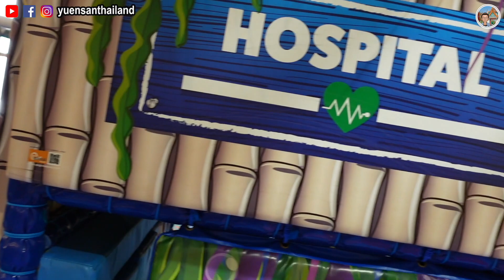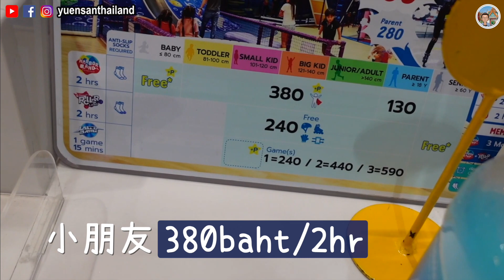曼谷必玩兒童室內遊樂場🎪 Harbor Land｜小朋友玩瘋了🥳｜小小阮遊泰國👦👧｜泰國小阮Yuensanthailand E26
帶住小朋友嚟泰國，行夜市、行商場唔係好啱佢哋？今次小阮同大家去曼谷入面一個超多嘢玩嘅大型室內遊樂場🥳相信我，小朋友一定會超級鍾意❤️除咗小朋友有得玩之外，大人都絕對可以玩埋一份，最重要係有陪玩服務，小朋友有人陪玩，大人就可以去shopping啦😝Yeah 🎉

🚗📍景點資訊

Harbor Land in Fashion Island

地址： 3rd Fl. of Fashion Island Shopping Mall, Khan Na Yao, Bangkok 10230泰國

BGM Credit